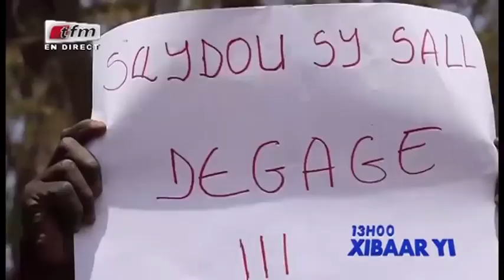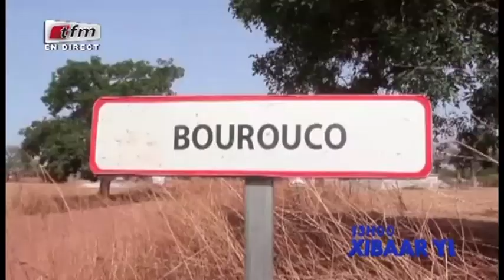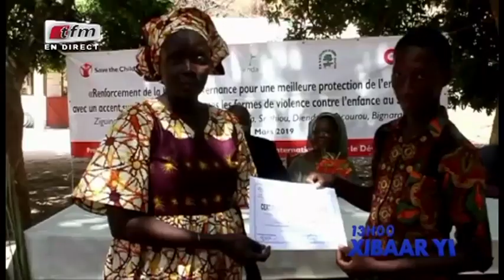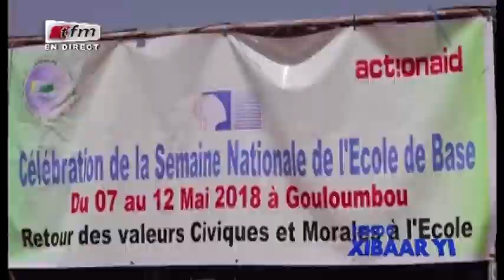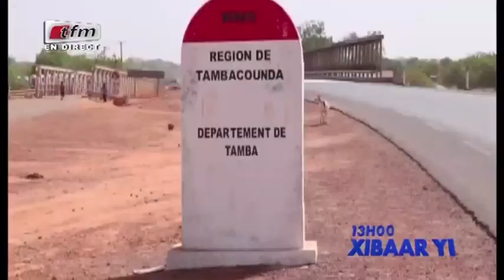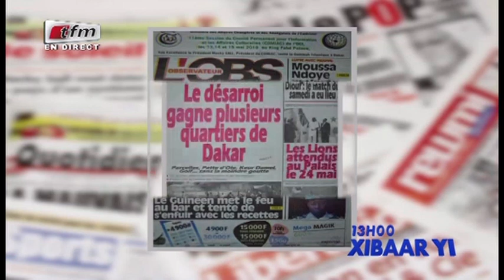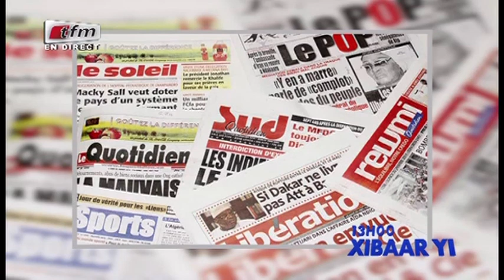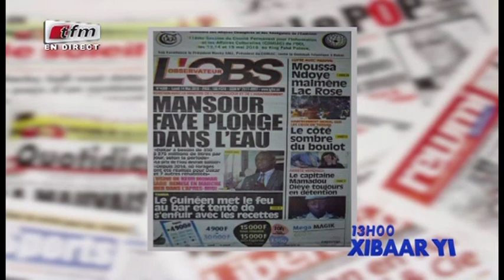REPLAY - Xibar Yi 13h - Pr : FATOU KINE DEME - 14 Mai 2018